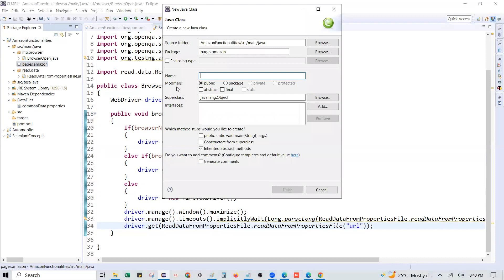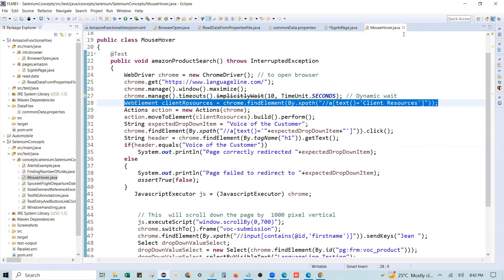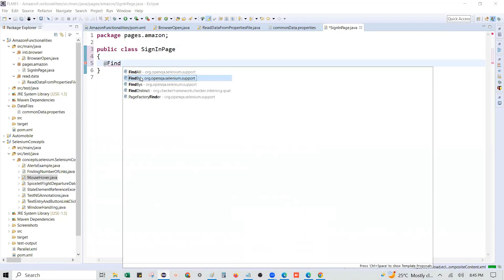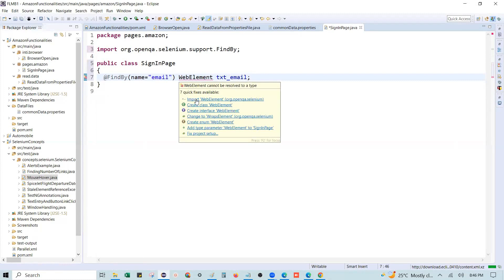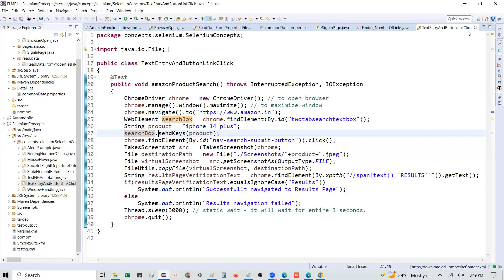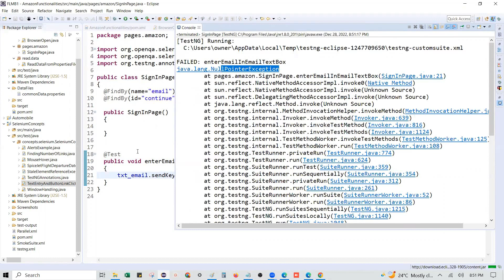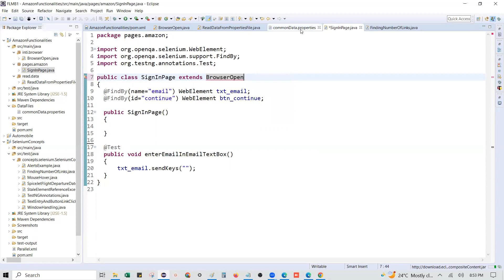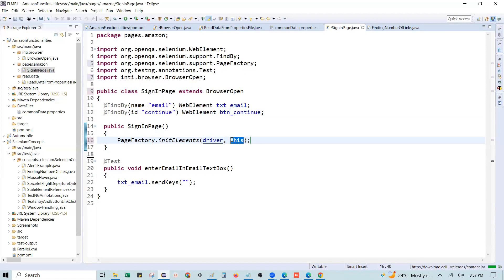POM vs PageFactory | Selenium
QUERIES SOLVED :

What are the differences between POM and PageFactory design patterns in Selenium WebDriver?
How does POM facilitate test automation in Selenium WebDriver compared to PageFactory?
In which scenarios is POM more useful than PageFactory in Selenium WebDriver automation testing?
How do you implement PageFactory in Selenium WebDriver, and what are the benefits of using it over POM?
Can POM and PageFactory be used together in Selenium WebDriver automation testing?
What are the main advantages of using POM over PageFactory for Selenium WebDriver test automation?
What are the key challenges in implementing POM or PageFactory in Selenium WebDriver, and how do you overcome them?
How does the maintenance of test scripts differ between POM and PageFactory in Selenium WebDriver?
Which design pattern, POM or PageFactory, is better suited for larger Selenium WebDriver projects?
What are the recommended best practices when using POM or PageFactory in Selenium WebDriver automation testing?
What is Page Object Model in Selenium
What is PageFactory in Selenium
Difference between POM and PageFactory in Selenium
Difference between Page Object Modeland PageFactory in Selenium